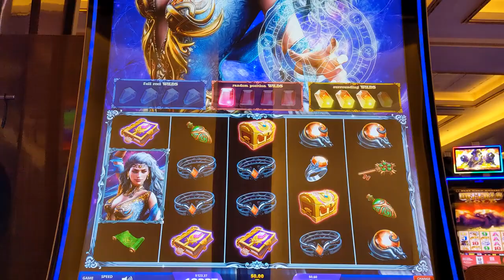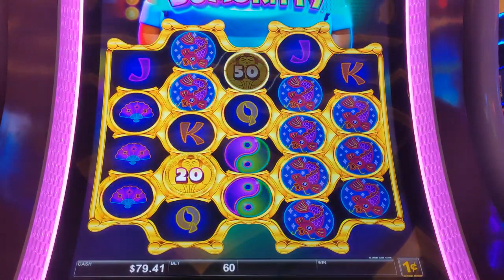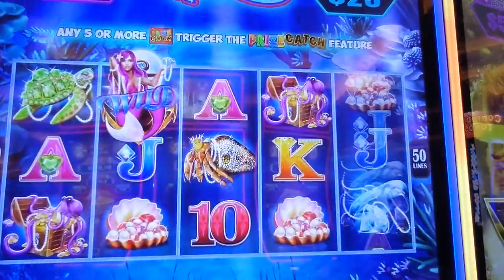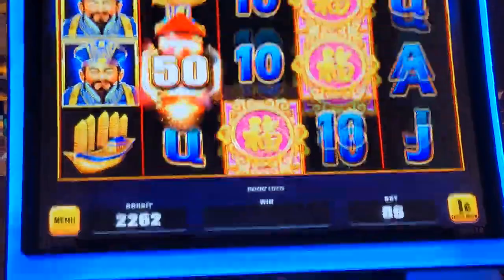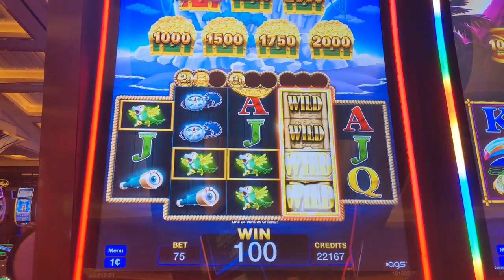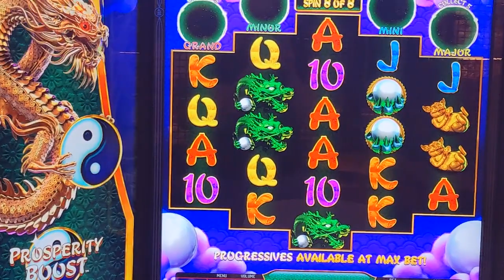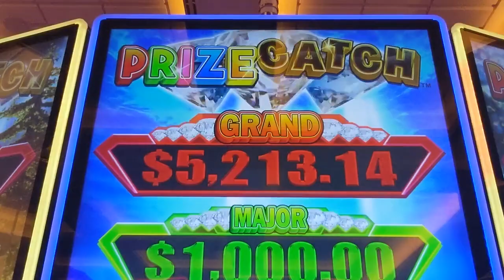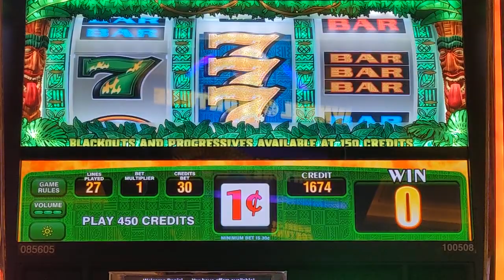🎰 Unbelievable Wins at Resorts World Las Vegas! 🌟 Can You Beat These Slot Jackpots?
Join us on an exhilarating adventure at Resorts World Las Vegas, where slot machine magic happens! In this video, we dive into the heart of Vegas's slot scene, showcasing some of the most thrilling and rewarding slot machine plays you've ever seen. 🤑

From the vibrant lights to the sound of jackpots hitting, experience the thrill of playing some of the most popular slot games like Wheel of Fortune, Buffalo Gold, and Megabucks. We're bringing you exclusive gameplay, filled with tips and strategies to help you increase your chances of hitting it big! 💰

But that's not all - we've got some jaw-dropping wins that will leave you speechless. Are you ready to see what fortune awaits you at Resorts World Las Vegas? 🎉

🔔 What's the biggest jackpot you've ever won on a slot machine? Share your story in the comments and let's discuss the exciting world of slot victories!

Let's get those reels spinning and wins rolling in!